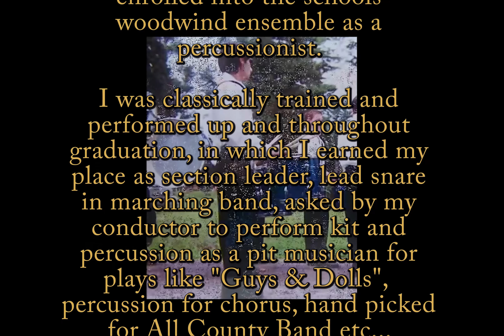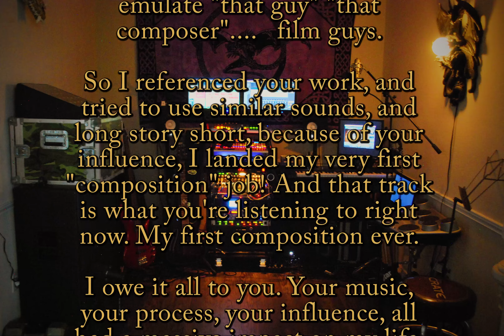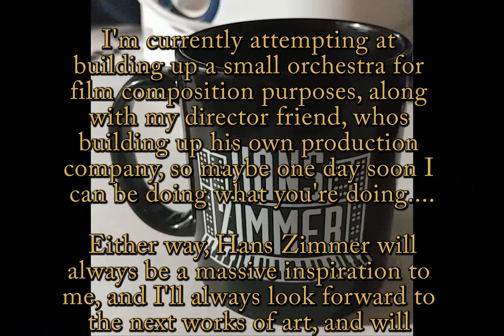Martyr Operation - Inception Inspired - Hans Zimmer - Indi - Composer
UPDATE 8/8/2017  I WON!  But in order to meet Hans I have to fly to Santa Barbara on the 13th of August!  If you can help me get there I'd be so honored!

This video is a little back story of how I got into composing for film. Hans Zimmer being my heaviest influencer along with John Williams, Danny Elfman, etc. All music heard was created and/or produced by me, Frank Williams of Willguard Productions. I've currently submitted this to the biggest fan contest on indi.com.